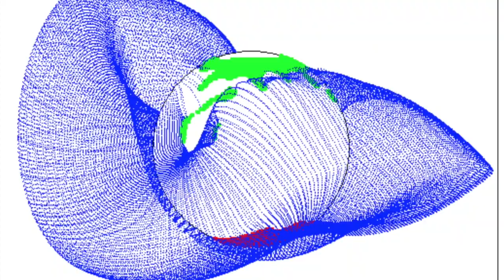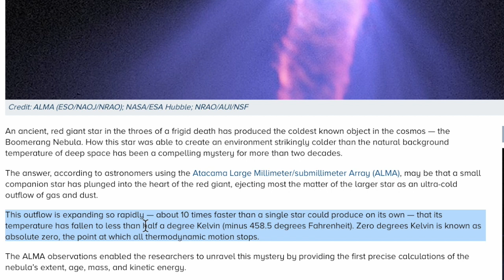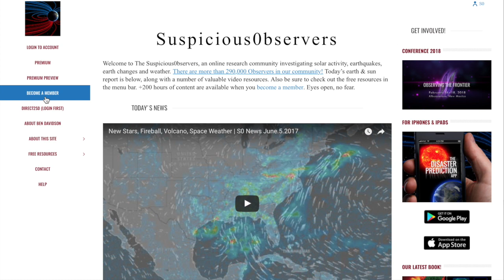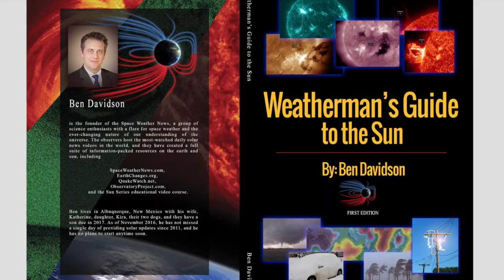Quake Watch, Space Radiation, Cold Nebula | S0 News June.6.2017